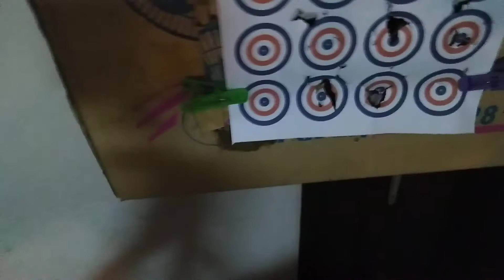ยิงบีบีกัน M1911A1 โดยใช้ Tripod เมื่อ 4 กันยายน 2562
ไม่ได้ยิง M1911A1(บีบีกัน)มาหลายวันแล้วครับ(เพราะมัวแต่ฝึกกระบองทอนฟา)ได้กลับมายิง สนุกมากครับ